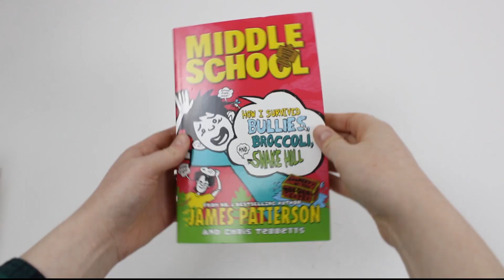Middle School 8 Books Collection Set by James Patterson - Book Unboxing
Titles In This Set:
Middle School: Dog's Best Friend
Just My Rotten Luck
Middle School: Save Rafe
How I Survived Bullies, Broccoli, and Snake Hill
My Brother Is a Big, Fat Liar
Middle School Get Me Out of Here
The Worst Years of My Life
Middle School Ultimate Showdown